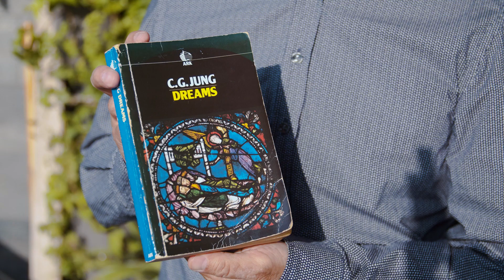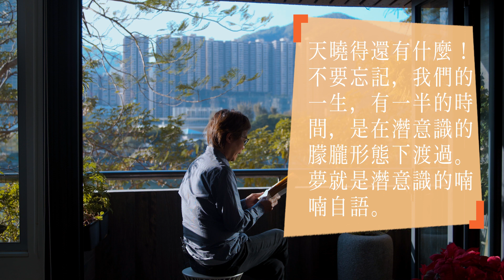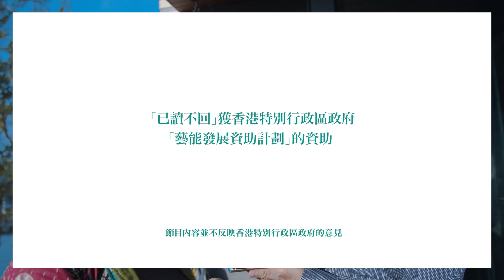【馬傑偉x小樺】：｜卡爾‧榮格《夢》｜無定向會客室@已讀不回# 62】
心理學家卡爾‧榮格在文集《夢》裡，理論和案例兼備地分析夢是甚麼，原來夢中可能埋藏著他人及遠古的記憶！今集已讀不回有中大新聞及傳播學院退休教授馬傑偉同鄧小樺，從榮格的理論，說到馬傑偉嘗試自我解夢！

➤「已讀不回」獲香港特別行政區政府「藝能發展資助計劃」的資助